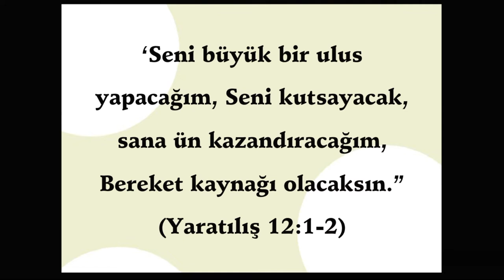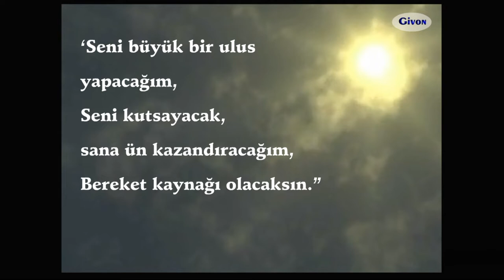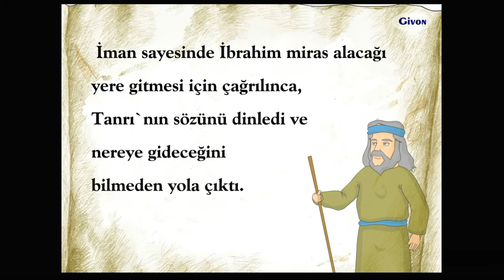Animasyonlu Ders - 6. Tanrı Avramı Neden Çağırdı